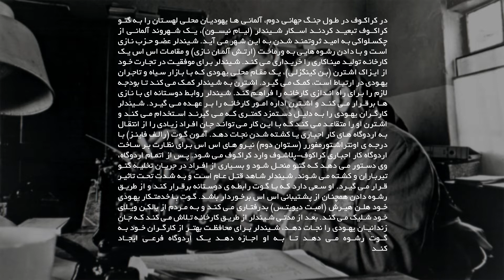❌ فهرست شیندلر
🔻معرفی فیلم
اثر استیون اسپیلبرگ
با دیدن فیلم فهرست شیندلر مدتها متاثر خواهید بود.
❌❌❌ سابسکرایب کنید...
لینک کانال در بیو
ثبت نام کاملا رایگان در کارگاه آموزشی سینما و تئاتر ساویس
با گروه هنری ساویس هر چی از بازیگری و کارگردانی میخوای یاد بگیر
کانال یوتیوب گروه هنری ساویس رو سابسکرایب کن
اینستاگرام گروه هنری ساویس
کانال تلگرام گروه هنری ساویس